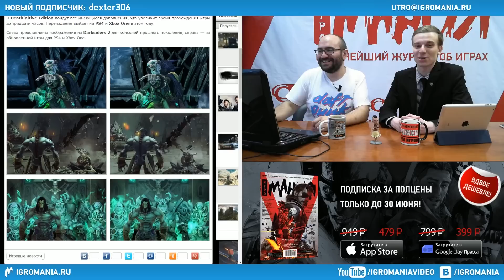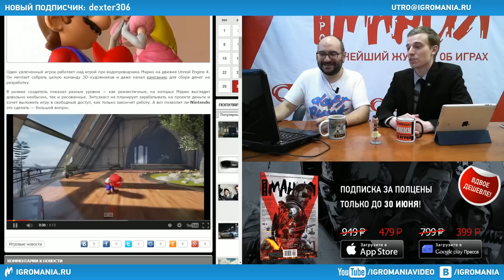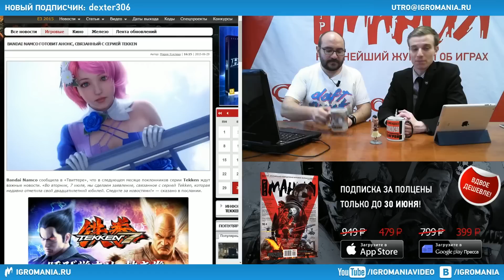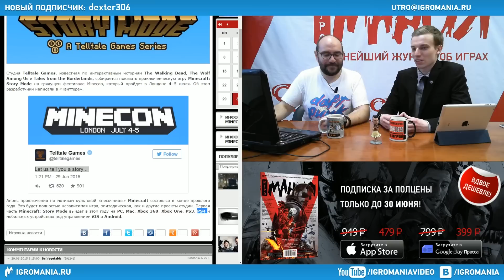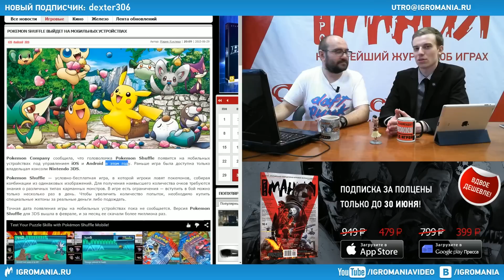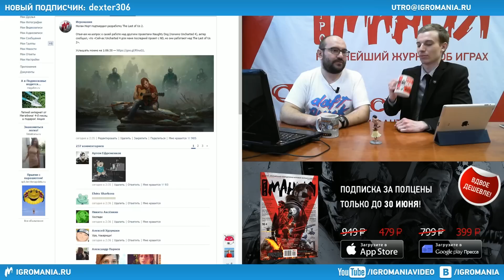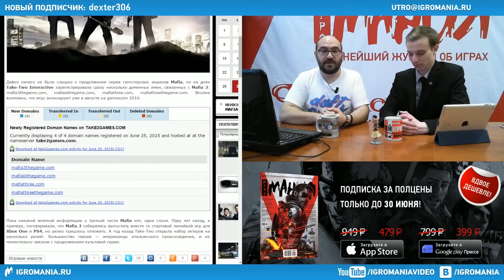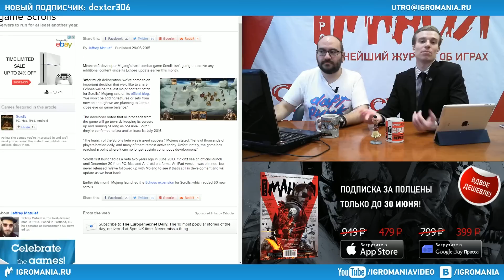Игромания УТРОМ, вторник, 30 июня 2015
Наша ежедневная новостная передача - теперь на youtube!
В прямом эфире она идет на Twitch-канале, каждый будний день в 11:00

Сегодня мы обсудили:
- Первые кадры переиздания Darksiders II
- Почему стоит волноваться за ПК-порт Killer Instinct
- Фанатскую адаптацию Марио под Unreal Engine 4
- Новый проект, над которым работают создатели Batman Arkham Origins
- Важный анонс для серии Tekken, намеченный на 7 июля
- Дебютный показ сюжетного режима в Minecraft
- Выход Pokemon Shuffle на мобильных устройствах
- Политику Bethesda в отношении серии The Elder Scrolls
- The Last of Us 2, которую актер озвучки случайно подтвердил во время интервью
- Скорый анонс Mafia 3
- Очки дополненной реальности HoloLens, которые не долетели до МКС
- Закрытие игры Scrolls от Mojang